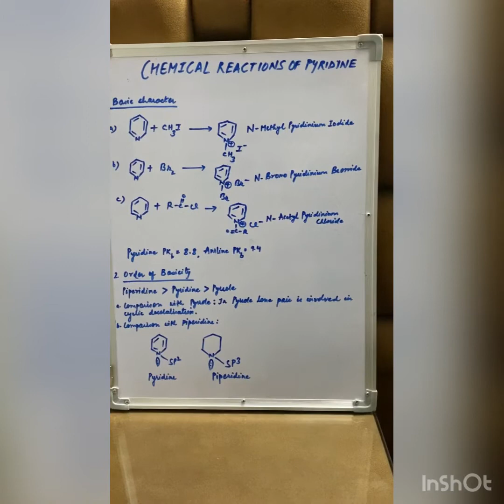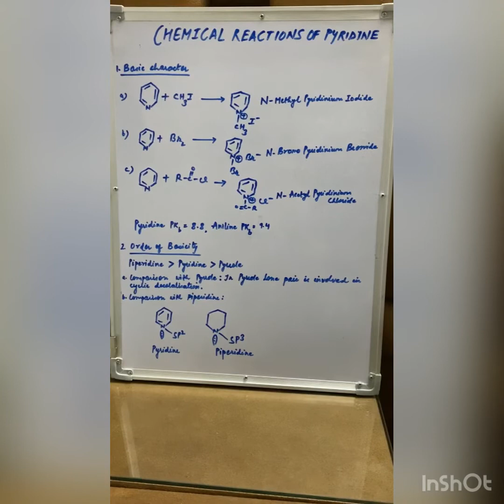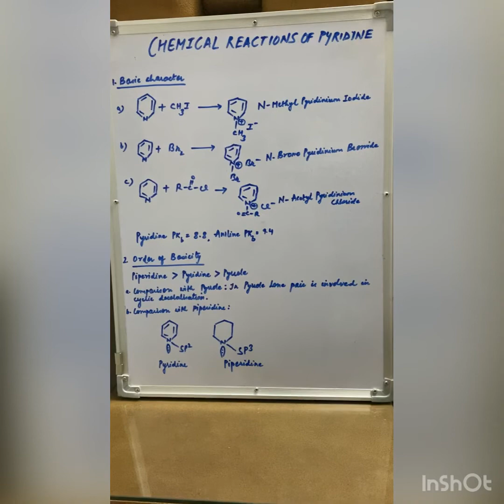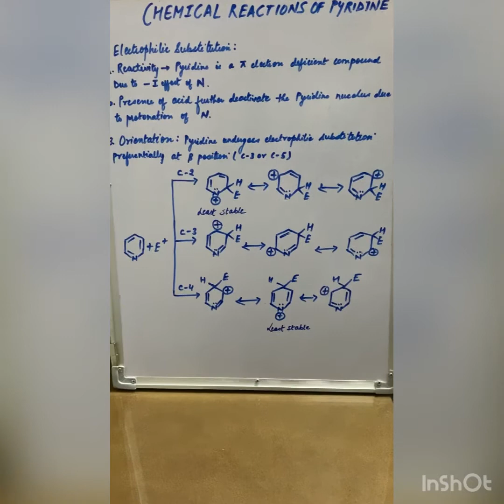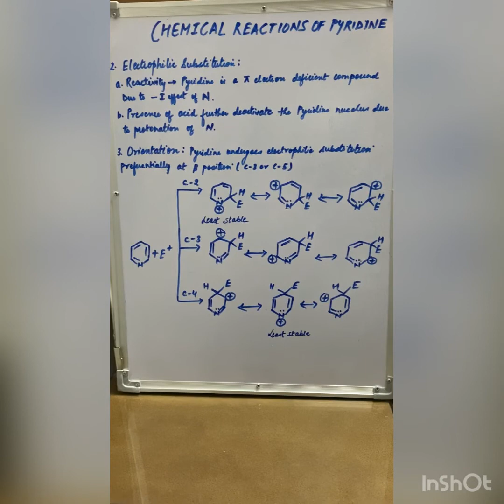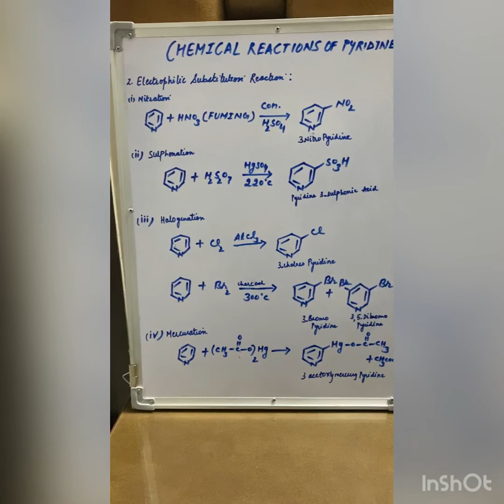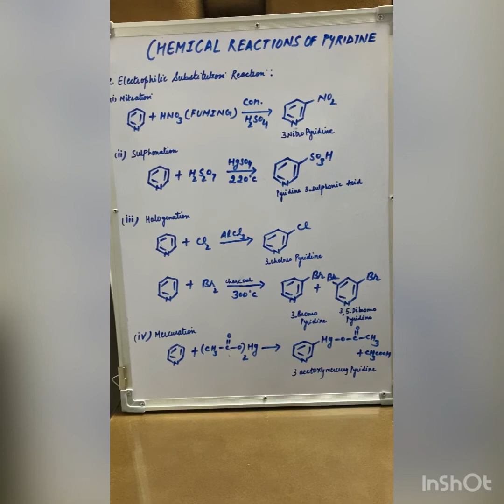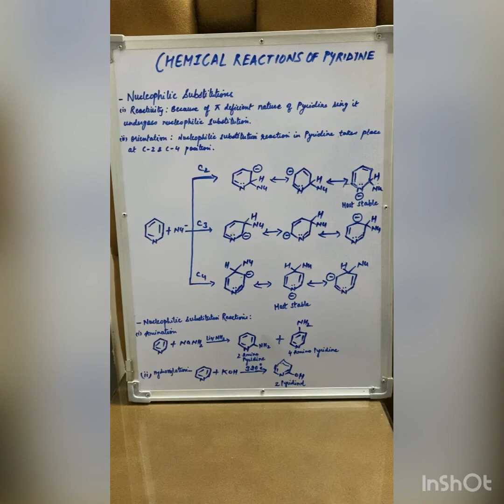Heterocyclic Compounds_Pyridine_Chemical Properties_Dr Seema Gulati